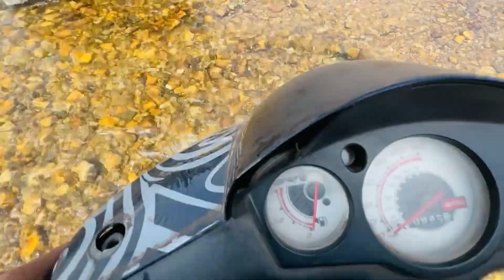lost in Mairang 😱& Ride in River | Scooty ka petrol khatam hogaya bich Sarak ma⛽️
Lost in Mairang & Ride in River 🙃| Scooty ka petrol khatam hogaya bich Sarak ma | Part- 03

Hama spot he nai mila or Pani ma gir Gaya 😭

Mangi am tip sana lait 🫣

Vlog in khasi language
Dakhar speaking khasi
Humble khasi people
Ready to help

The Sunday Ride